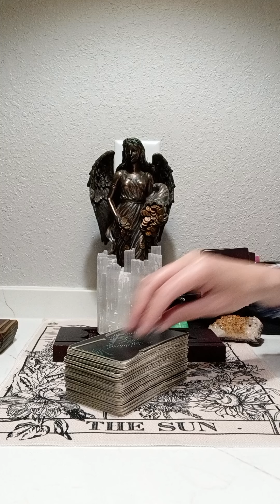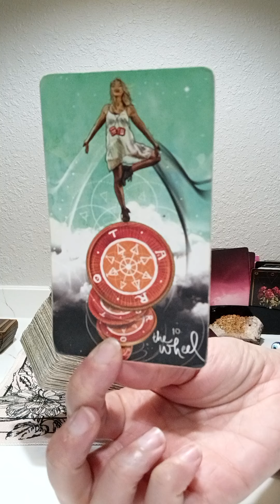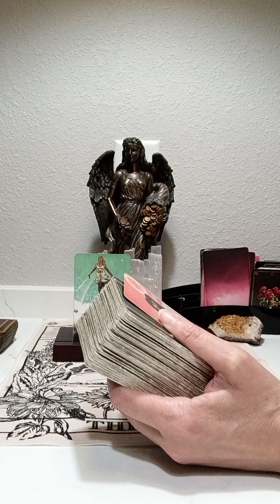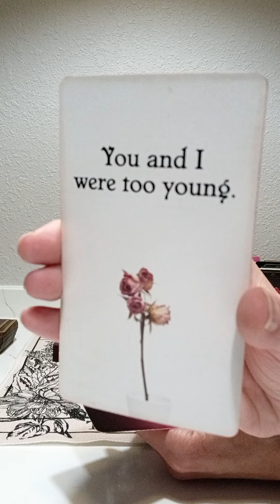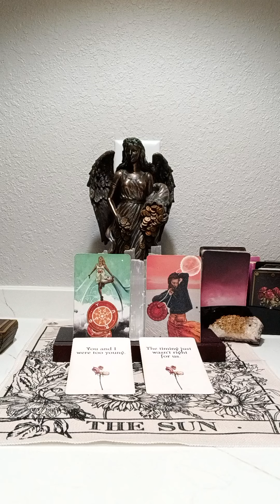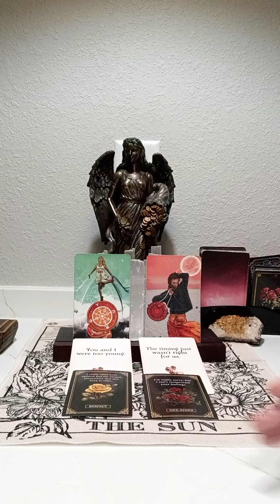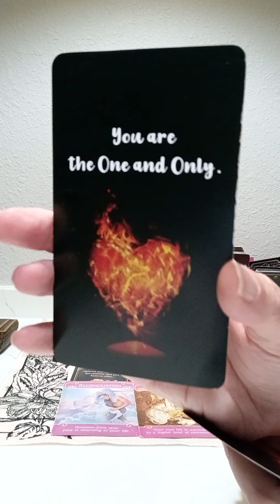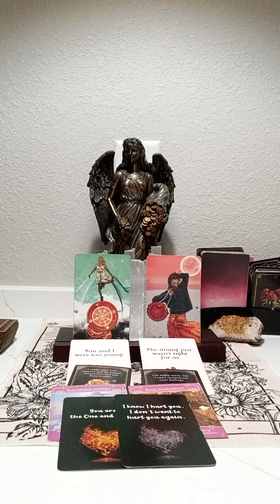TAURUS♉WHAT GOES AROUND COMES AROUND, RECONCILIATION AFTER THIS PERSON HAS BEEN JUGGLING U OR 3RD 🎉